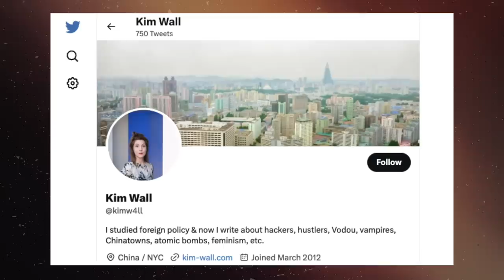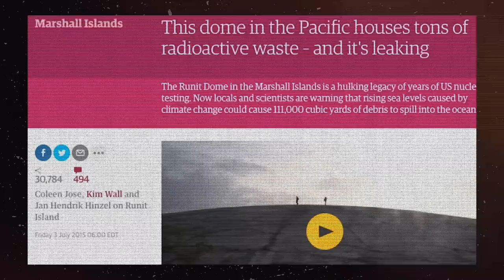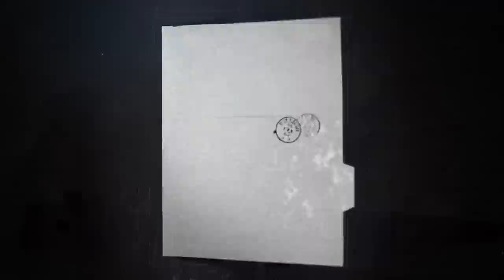he committed a murder while filming a documentary | the submarine murder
or scan the QR code on the screen to start managing your personal finances today.

XO - Sher ♡